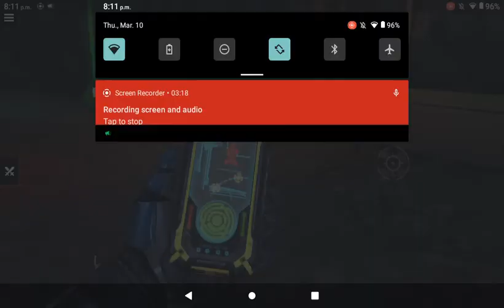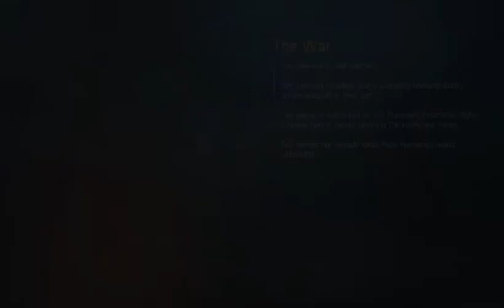shadow gun legends gameplay walkthrough (blasting alien scum part 4)